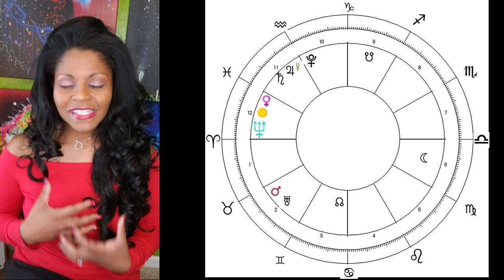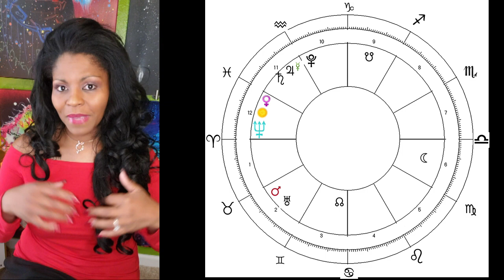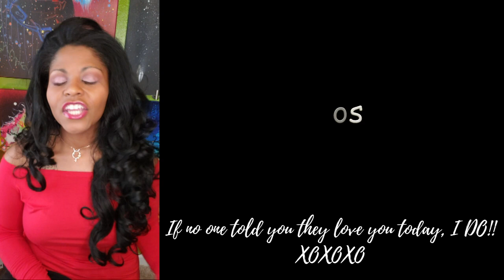ARIES FEBRUARY 2021 ASTROLOGY HOROSCOPE FORECAST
(For all your channel related enquiries & requests.)
MY SOCIAL PLACES:
More Videos! Ready for a Consultation? Need Charts?